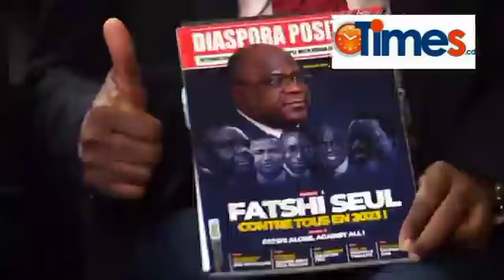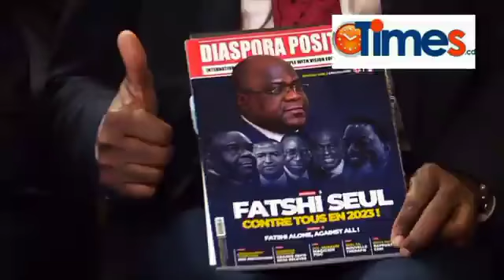le président Félix tshisekedi chez le roi Charles 3 à Londres